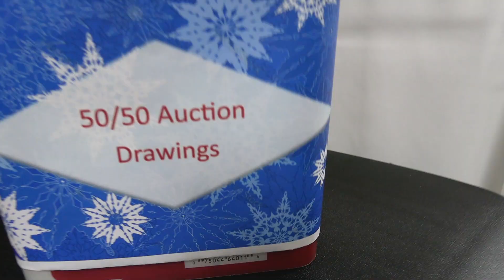Holiday Auction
All of Glenholme came together to donate and bid on items raising money for the Washington/Warren Food Bank in Connecticut. We raised a grand total of $923.